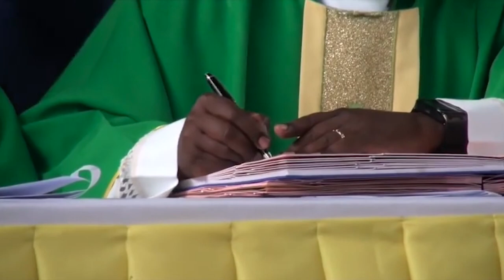SOBANUZA PADIRI: RUGAMBA CYPRIEN, GUSOZA IPEREREZA BIVUZE IKI?